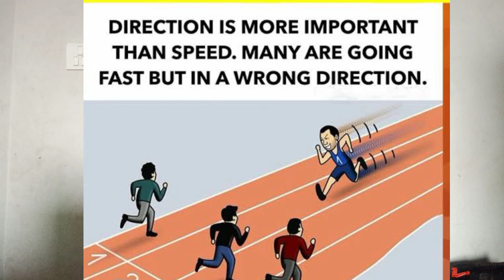Focus on Yourself Not Others | Motivational Video | Aaram Karen Ge Success Kese Mile Ge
In this video, we have discussed about self-motivation, focus, determination, planning and continuous struggle. Success is not that much easy for that we need to give sacrifices and we need to work day and night. We need to have a dream and then keep focusing to that dream.

In our part of society, we start any business after a few months shut it down. The reason most of the people say is it is nor running. Businesses take time to grow. We can not be successful over night. Success takes time. Start any kind of business, give your fullness, work hard with honesty. Inshallah, you will be successful
This YouTube Channel is all about business, business ideas, business planning, business strategies, online business ideas and etc.

We make videos on YouTube and give business ideas, motivational speech and business motivation. We encourage people and most importantly youth of Pakistan to start their businesses. We motivate that anyone who is interested starting any kind of business must start from small and then with hard work and smart planning make it a big brand.

Pakistan need more young entrepreneurs and business leaders including women to revive its economy. We are passionate and are on the right direction, Inshallah will change the mindset of people of Pakistan.

Small Business Ideas pave the way towards accumulate much wealth and riches. We must earn as much money as we can. Being rich and wealthy is our right. If you think of money and wealth, it will definitely come to you.
How to be successful in life?
Self Motivation Leads to Success
Aaram Haram Hai Success Ke Liye
Focus on Yourself Not Others
Motivational Video
Aaram Karen Ge Success Kese Mile Ge
Business Motivation
Entrepreneurs
Students
Business Talk
Murtaza Talpur
Business Ideas with Murtaza Talpur
Azad Chaiwala
Business
Business Ideas
Money Motivation
Wealth Motivation
Motivation
Never Give Up
Sandeep Maheshwari
Stay Motivated All The Time